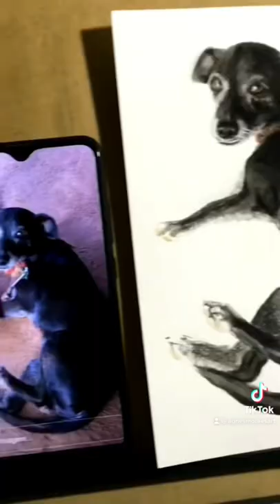Eternizando cachorro em aquarela arte aquarela realismo desenho cachorro pet pets #